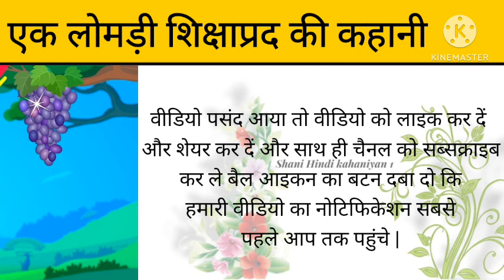अंगूर खट्टे हैं {Moral Of The Story} एक लोमड़ी शिक्षाप्रद की कहानी :- Hindi In Speech Watch Now